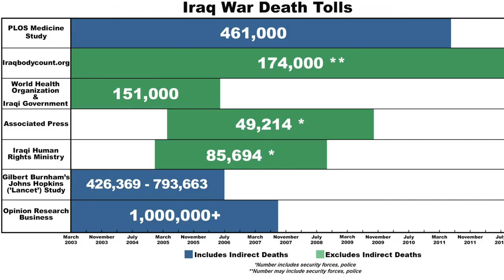PETER VOSS - Could AGI Cure Aging?! (#003)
SHOW NOTES
2:31 Who is Peter Voss and what is Ai-GO?
6:51 Problems with AGI: Cognitive-Psychology, Mathematics, and Intelligence
10:12 AI and Life-Extension : Robotic surgeons, machine learning, and gero-disease modeling
14:03 Artificial General Intelligence (AGI) VS Artificial Narrow Intelligence (ANI)
19:41 Will Ai and Life-extension ever intersect? : similarities, funding, and the "Narrow AI-Trap"
24:37 Virtual Medical Assistants and Personalized-Medicine
28:28 Can Death-Anxiety lead to self-aware A.I? : Chatbots VS Metacognition
30:34 Is Quantum Computing necessary for AGI? : The "Quantum Supremacy" Grift
33:02 Is there "Moore's Law" growth in Quantum-Computing? : The Error-Correction problem
35:27 Does consciousness arises at the atomic level? : Penrose-Hammeroff ORCH/OR Theory
41:12 "Being and Time" : Language, grounding concepts, and Voss's "Hellen-Hawking" theory of A.I
46:32 Voss' Life-Extension Praxis : Cryonics, Caloric Restriction, Sleep and Longevity Escape Velocity
49:25 Call-to-Action : Business, Marketing, and Financial Escape Velocity
1:02:02 1st Wave A.I (logic trees), 2nd Wave A.I (neural networks), & 3rd-Wave A.I (adaptive architecture)
1:06:31 Elon Musk, Open-AI, and Government regulation of Voss's approach to A.I (adaptive)
1:10:00 Using A.I based Epidemiology models to prevent Pandemics (Coronavirus/Covid-19)
1:11:51 Where will A.I be in the next 10 years? : Voss VS  Kurzweil
1:15:33 Intelligence Explosion : Could AGI ever become ASI? (Artificial Super Intelligence)
1:19:00 Hollywood on AI : Terminator, Ex Machina, Her, Millenial Man
1:19:43 Conclusion : What can we do to help fund AGI?